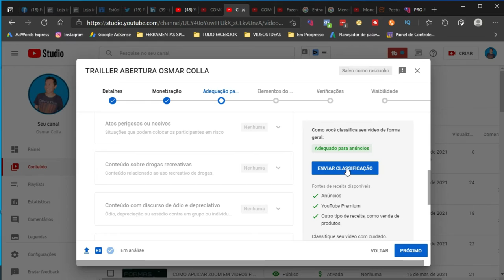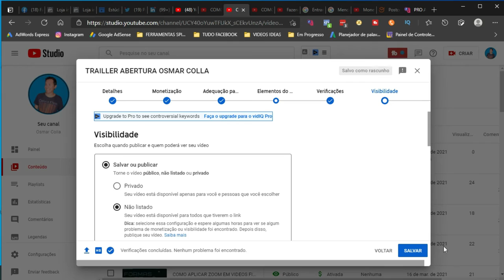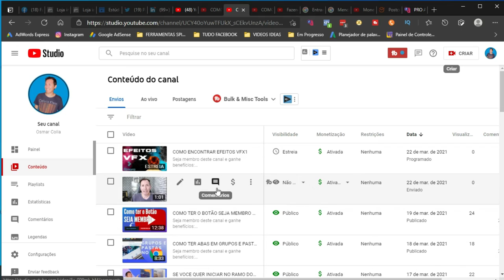NOVAS ATUALIZAÇÕES NO YOUTUBE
A plataforma mais acessando  teve uma atualização para quem publica vídeos, mas isso e bom para ajudar a qualificar os vídeos antes mesmo de ir ao ar , parabéns Youtube, gostei.